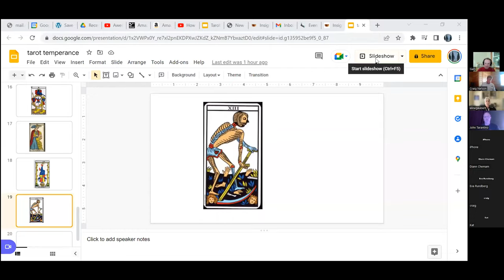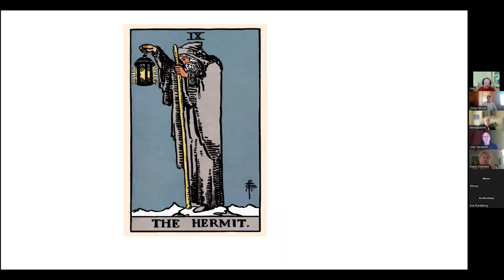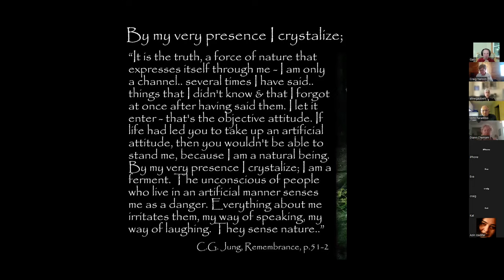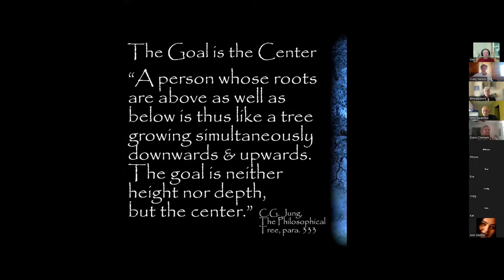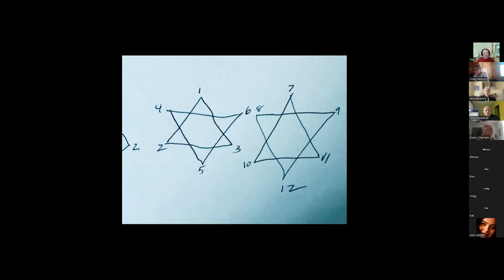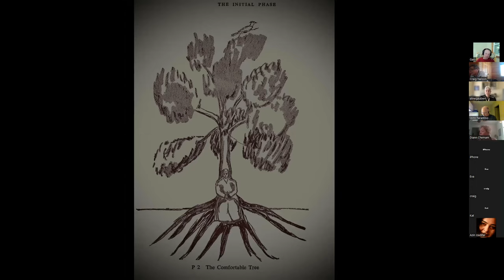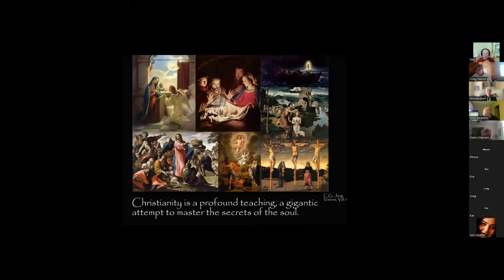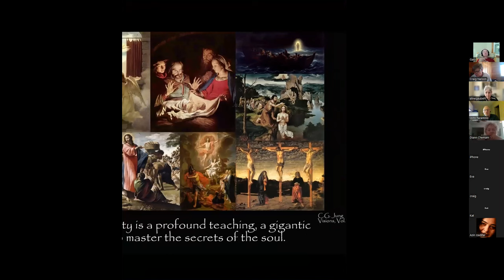Gerhard Adler - The Living Symbol Part 8